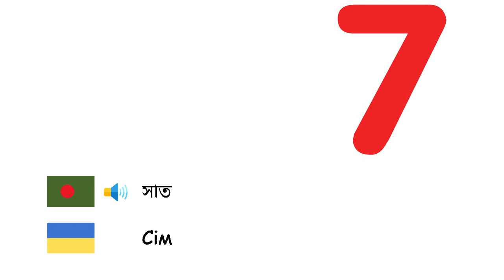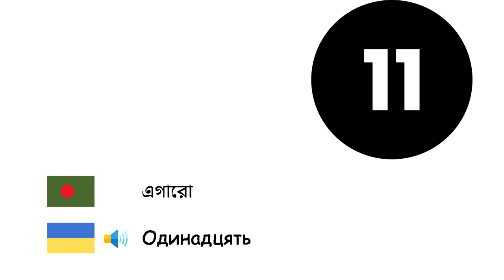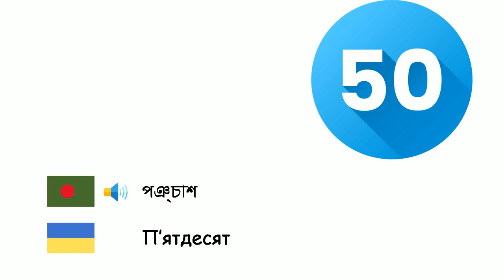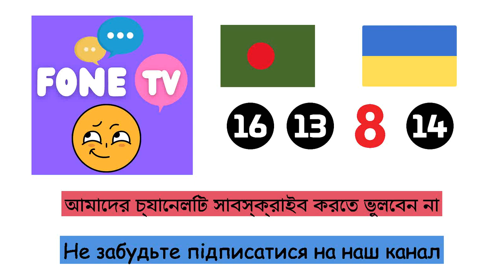সংখ্যা (ইউক্রেনীয় ভাষা) (bn-uk)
Fone TV
bn-uk-4
Числа (Українська мова)
শূন্য - Нуль
এক - Один
দুই - Два
তিন - Три
চার - Чотири
পাঁচ - П’ять
ছয় - Шість
সাত - Сім
আট - Вісім
নয় - Дев'ять
দশ - Десять
এগারো - Одинадцять
বারো - Дванадцять
তেরো - Тринадцять
চৌদ্দ - Чотирнадцять
পনের - П’ятнадцять
ষোল - Шістнадцять
সতের - Сімнадцять
আঠার - Вісімнадцять
উনিশ - Дев'ятнадцять
বিশ - Двадцять
ত্রিশ - Тридцять
চল্লিশ - Сорок
পঞ্চাশ - П’ятдесят
ষাট - Шістдесят
সত্তর - Сімдесят
আশি - Вісімдесят
নব্বই - Дев'яносто
শত - Сотня
হাজার হাজার - Тисяча
মিলিয়ন - Мільйон
বিলিয়ন - Мільярд